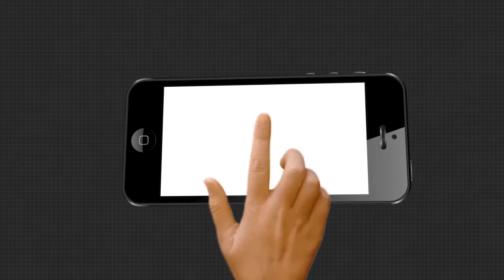ସେମାନେ ଅକ୍ଷମ ହେଲେ ବି ସକ୍ଷମ | Disable Girls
ନା ପାଖରେ ଅଛି ପରିବାରର ସହଯୋଗ ନା ସରକାରୀ ସହାୟତା । ତଥାପି ସେ କେବେ ଭାଙ୍ଗି ପଡିନାହାନ୍ତି । ବଞ୍ଚିବା ପାଇଁ ଚାଲିଛି ସଂଘର୍ଷ. ସମସ୍ତଙ୍କ ପାଇଁ ଉଦାହରଣ ଦୁଇ ଦିବ୍ୟାଙ୍ଗ ଝିଅ ଲକ୍ଷ୍ମୀ ପାତ୍ର ଏବଂ ଜୋସ୍ନା ମାଝୀ..